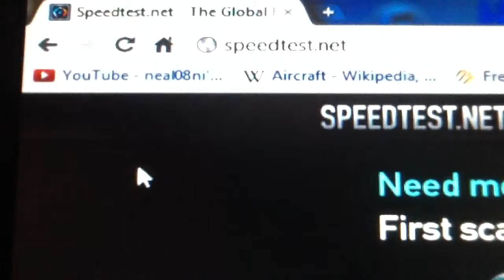How to Test Your Internet Speed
Wondering how is your download or upload speed?

Go to speedtest.net to get information about your speed, it's recommended for you YouTube users who wants to show HD videos to find out about how fast it would take.